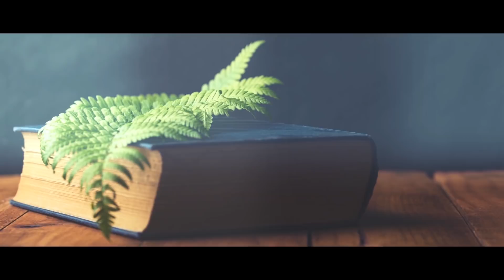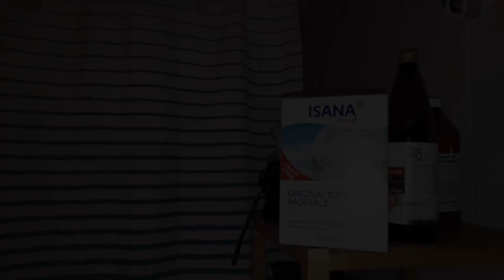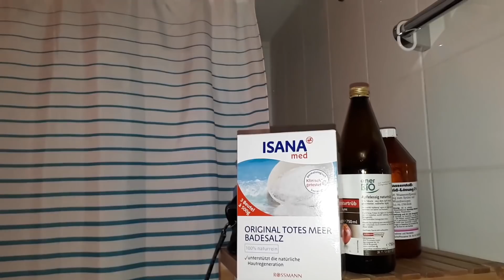Schwarze Zunge, neues Projekt, Entspannung, Fasten-Hoch (Grünes Saftfasten VLOG #6)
📖 Unser E-Book (inkl. Hörbuch) „In 10 Schritten zu einem starken Immunsystem“

▶▶▶ Meine TOP 11 Gesundheitsbooster:
🌞 Raus aus dem Winterschlaf
💡 Power für Gehirn und Nervensystem
🧠 Das „Intelligenzvitamin“

If there are copyright issues with any of my videos from producer or label's side (including artists of the images used), please send an e-mail to „ “ and I will remove it immediately.